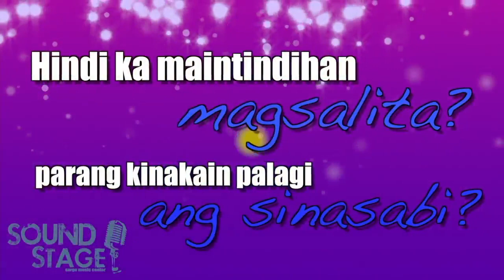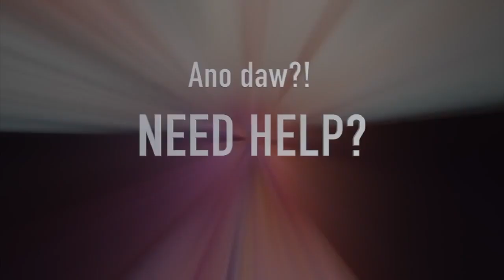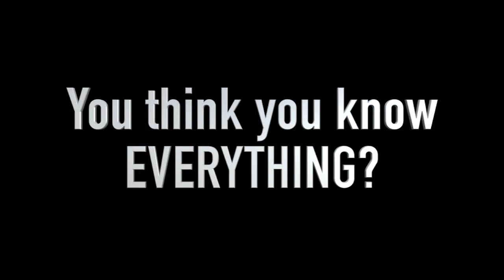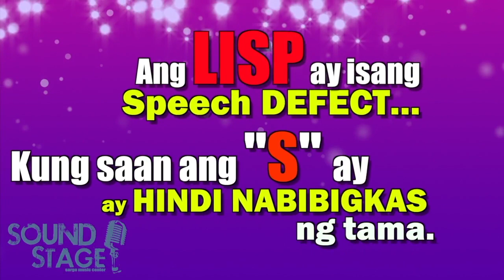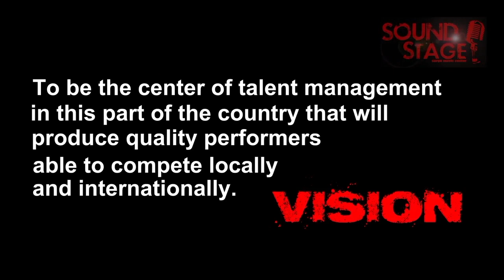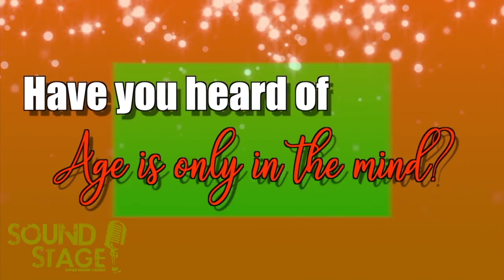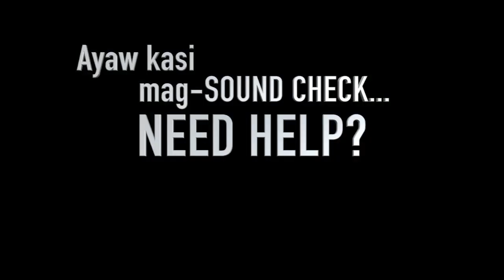SSTv Sama-sama Tayo! Episode 11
A youth oriented variety show that showcases the talents and capabilities of young students of Sound Stage Sargo Music Center, mainly from Lucban, Quezon.

Here they act, speak, sing and converse in front of multiple cameras simulating a TV program that is premiered on Facebook and Youtube as a webisode on Sundays.

Segments for the episode:
Vocalist Kids Elimination Round for Group 2
Saveena Althea Palines
Reese Ann Sarreal
Ralph Heinrich Pedro
Mark Andrei Absulio
Paula Joy Ella
Celine Eizelle Cosejo
Michelle Laurien Macaro
Mike Ethan Abuy